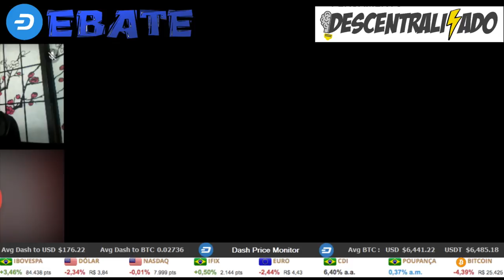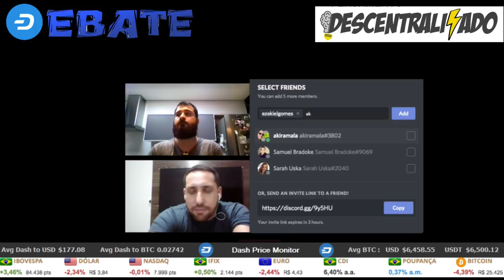Eleições 2018 e o impacto nas Cripto-Moedas. Quem ganha ? E o preço sobe ou desce ?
Veja no debate de hoje uma conversa sobre o impacto das Eleições 2018, O dolar sobe ou desce ? e as Cripto-Moedas  vão ser proibidas ou liberadas ?

dashdinheirodigital

DASH
XqXfBqFdYJPpRymh8JzDZHrNnr24oR4KtY
BITCOIN CASH
14u14mU9HbfRUpWwp4WEmhSSk9ana6ySv8
ETH
0x15fb8183fKd608Kcd042635f0185Ke4d446126fc
BTC
1HeVgVBn2WKhWM8tQSqyf7bMeEE2hZh5dW

descentralizados